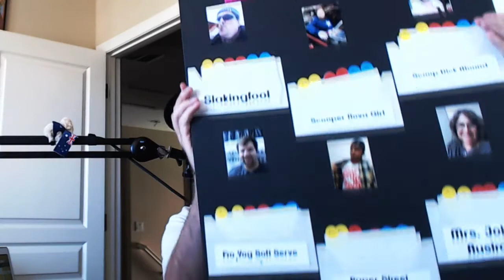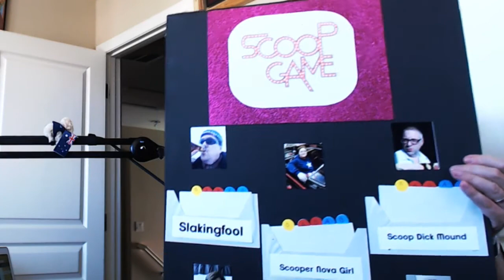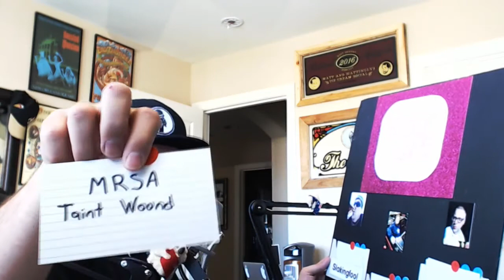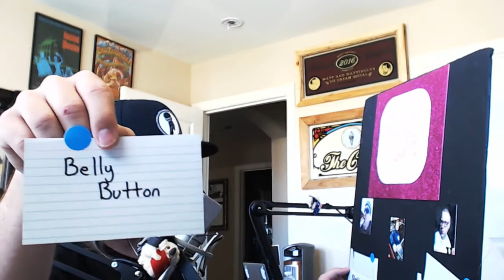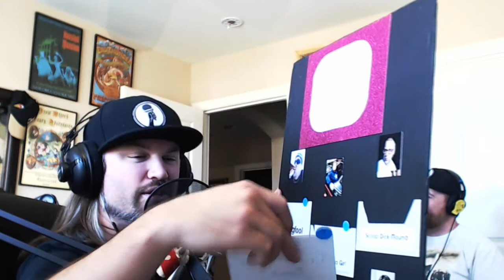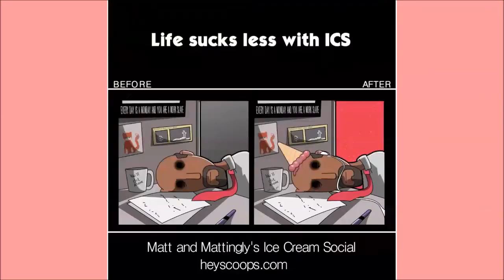Episode 369: Mah Rah Az Spoo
Hey Scoops presents: Matt & Mattingly's Ice Cream Social

Paul has a flashback. Jacob goes nuclear. Scoop Mail. Jock Vs Nerd.